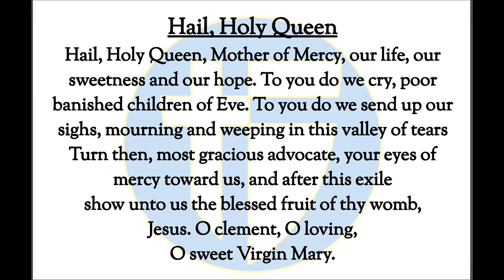The Halo Morning Show 10/3/23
Announcements and more for Tuesday, October 3rd, 2023